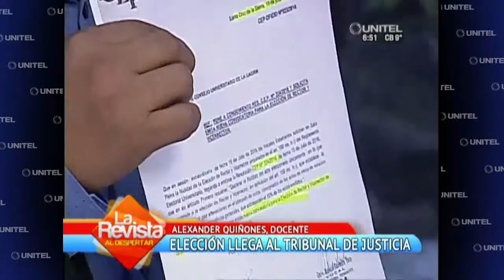Amparo Constitucional busca abrir las elecciones de la UAGRM a nuevos actores